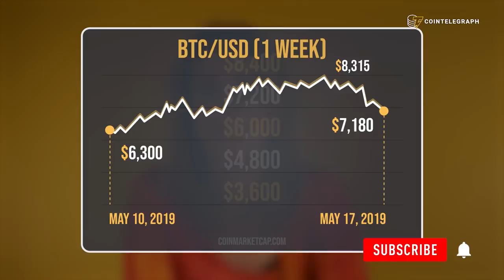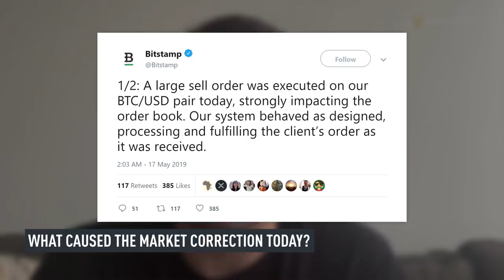Bitcoin Week: to the Moon and Back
Bitcoin's price went from $6,300 to $8,200 within just three days. On Friday, it lost $1000. BTC hasn’t seen such volatility for a very long time. To understand what is going on with the cryptocurrency markets, we asked experts. We talked to teenage bitcoin millionaire Erik Finman, analyst Naeem Aslam and founder of Morgan Creek Digital Anthony Pompliano.